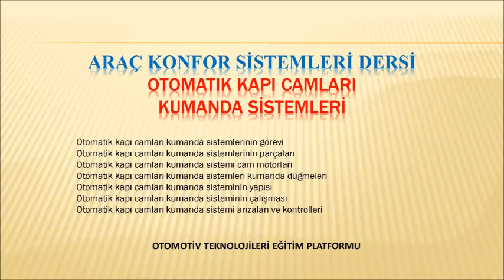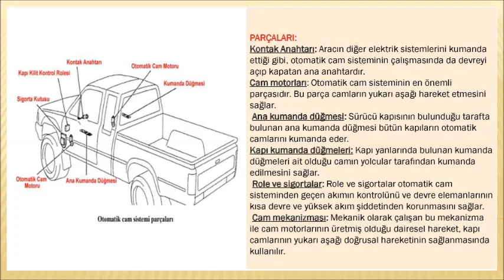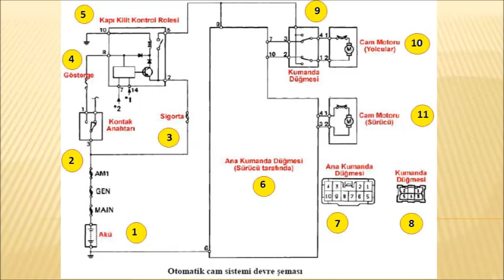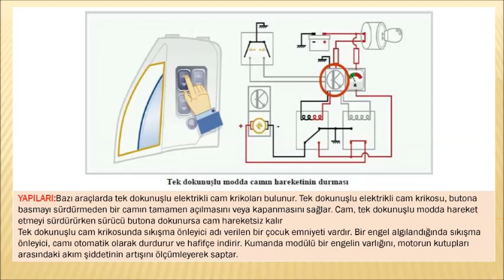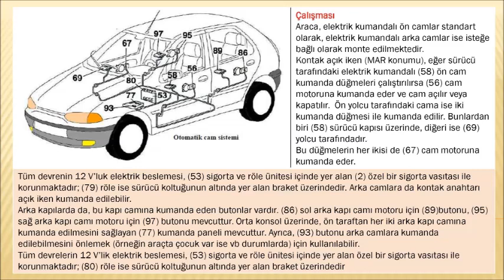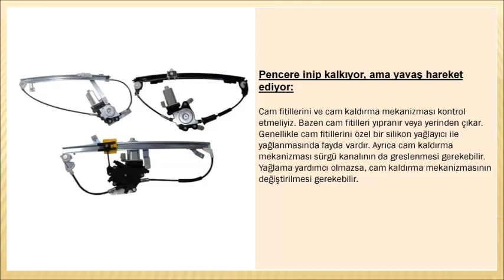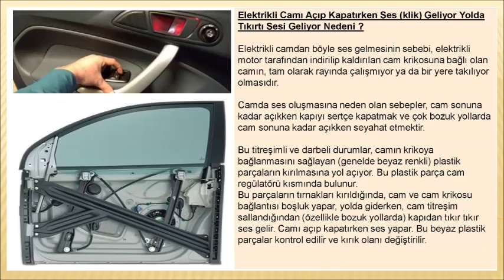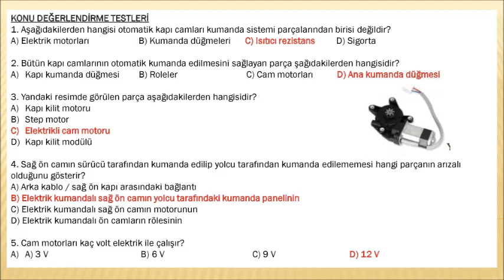OTOMATİK KAPI CAMLARI KUMANDA SİSTEMLERİ